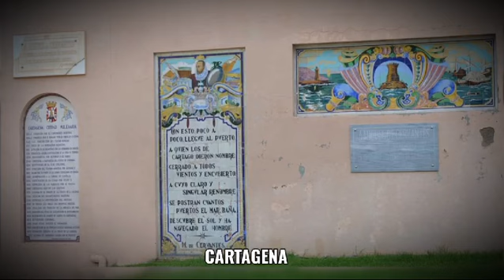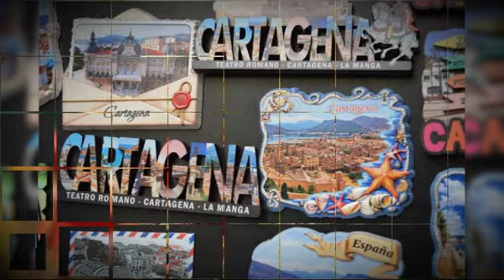Carthage Cortagane قرطاجة قرطاجنة